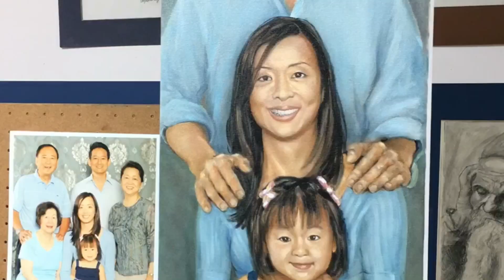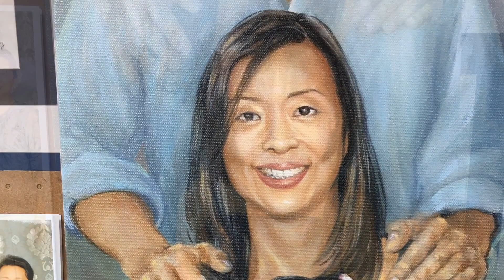DChung Paints: 5/5 2012 Family Portrait oil painting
In this last session, I unify the skin tones using a transparent glaze and rework the background to be less conspicuous.